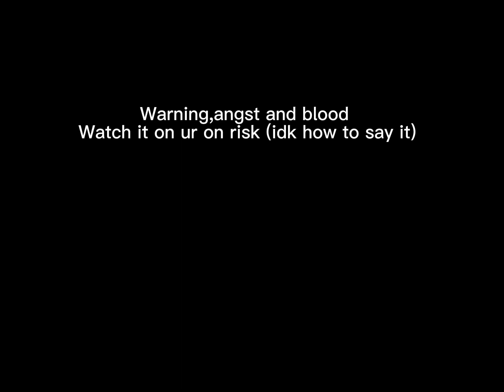Angst for @FANISFANASTIC and cheezit :( (short and cringe)